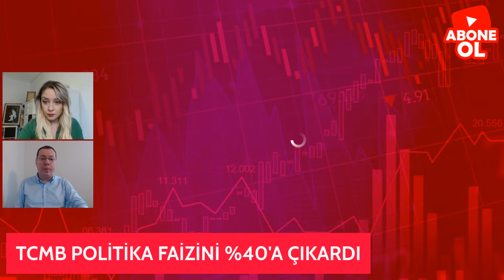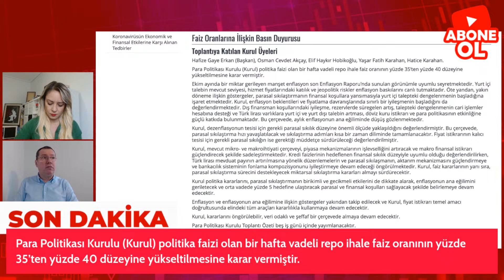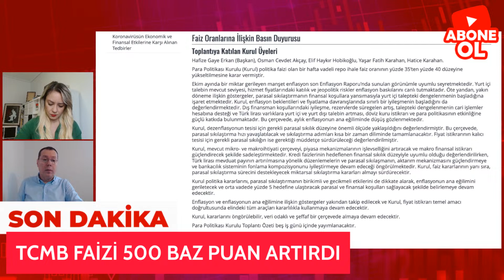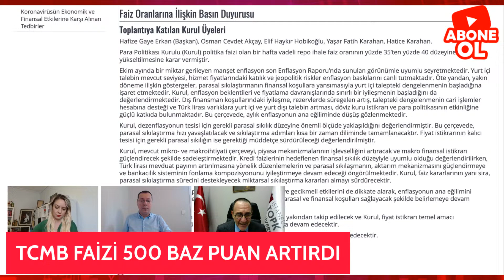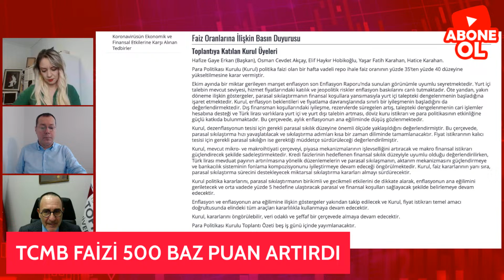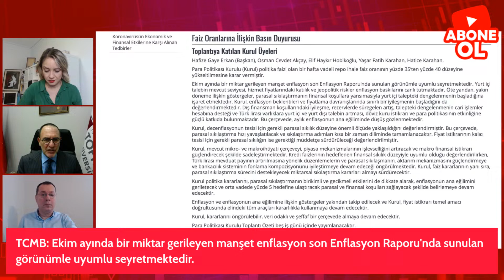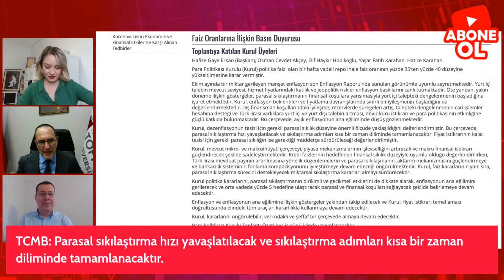SON DAKİKA! Mert Yılmaz'dan Merkez Bankası Faiz Kararı Yorumu | İnfo Yatırım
MERKEZ BANKASI FAİZ KARARI SON DAKİKA!
Merkez Bankası PPK toplantısı merakla bekleniyor!
Merkez Bankası Faiz Kararı saat kaçta, Merkez Bankası Haziran ayı faiz kararı,  Merkez bankası faiz kararı ne olacak?
PPK toplantısı ne zaman?, PPK toplantısı ne zaman 2023, PPK ne zaman? soruları yanıt bulacak.
PPK Toplantısı hakkında en güncel bilgiler İnfo Yatırım kanalında canlı yayında konuşulacak!
23 Kasım faiz kararı ne olur? ünlü ekonomistler anlatacak. PPK toplantısı faiz beklentisi ve PPK faiz kararını Prof. Dr. Emre Alkin, Mert Yılmaz, Sertaç Ekeke, Prof. Dr. Sadi Uzunoğlu ve Mine Uzun yorumlayacak. PPK faiz beklentisi, Merkez Bankası faiz kararı, PPK toplantısı tarihleri hakkında tüm bilgiler İnfo Yatırım ekranlarında olacak.